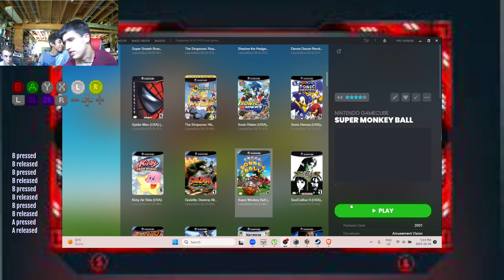A moded Melee game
go check out @flozon5240 he was in this video